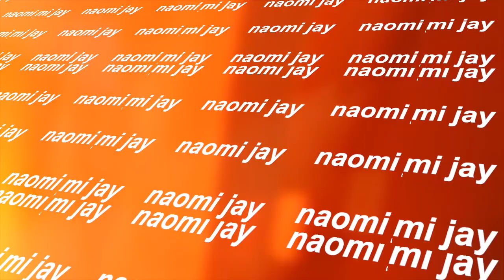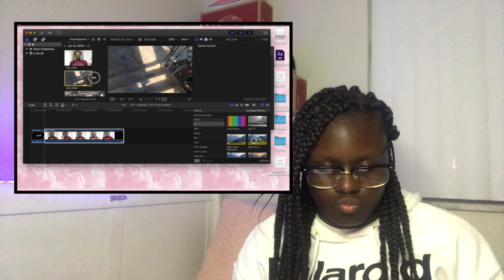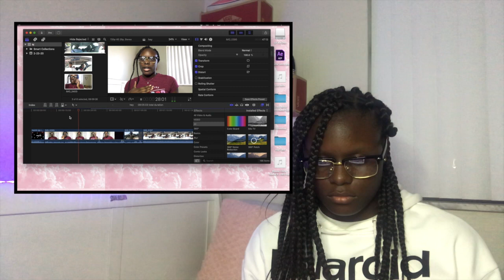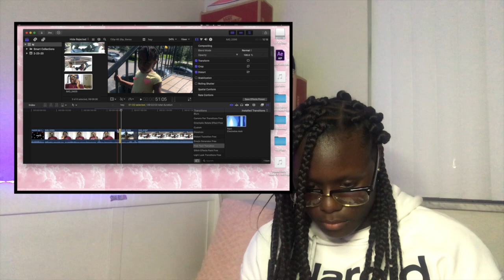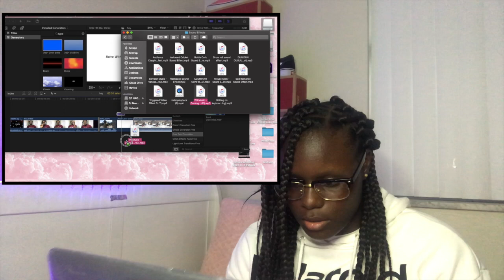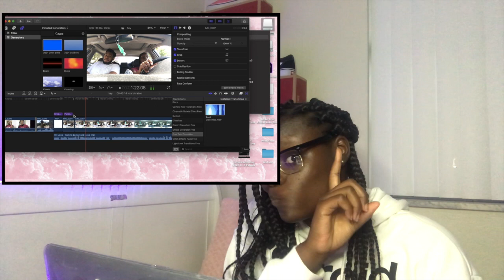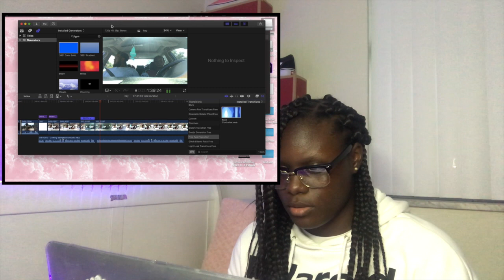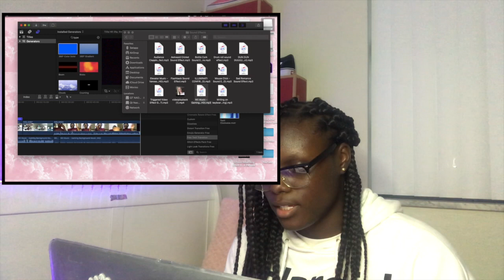how I edit my youtube videos ;)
Hey you guys! In today's video I am simply explaining how I edit my YouTube videos. I use the program Final Cut Pro X to edit all of my YouTube videos because I feel comfortable with the program. Thank you luvs!

▼ ▽ FIND NAOMI JAY ELSEWHERE▼ ▽

▼ ▽ NAOMI JAY▼ ▽

Sharing parts of my life with the rest of the world! Variations of topics such as vlogs, tutorials, gaming, and more!

▼ ▽ PERSONAL INFO▼ ▽

- Age: 15
- Grade: 10
- Camera Type: Canon sx500 IS (Point & Shoot)
- Editor: Final Cut Pro X
- Birth Place: Florida
- Thumbnail Software: Phonto